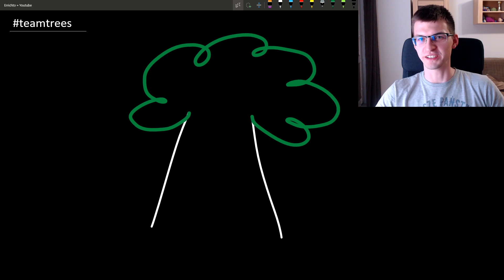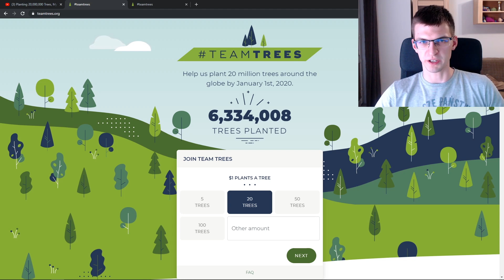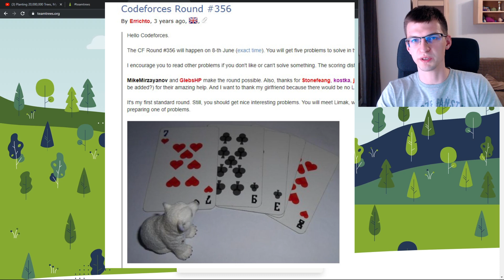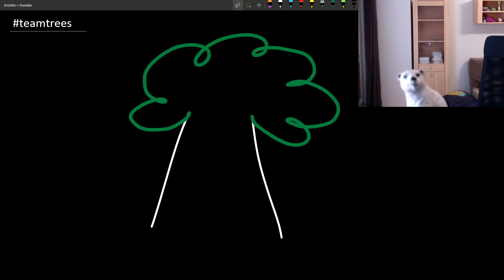Save tree algorithms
Save the environment by planting a tree. 1 dollar = 1 tree.